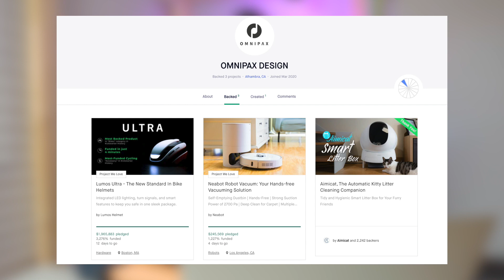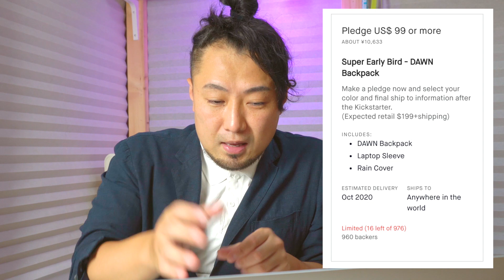4000万円を集めた通勤カバン/カメラバッグ「DAWN」がすごい！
※2021/02/07追記
製品の到着が大幅に遅れているようです。プロジェクトオーナーから「最初のロットを発送した」というアップデート1月8日にありましたが、その後の状況は不明です。今後、製品が届くのか不鮮明なため、いったん製品ページへのリンクを削除しました。

DAWN: Versatile Tech-filled Urban Backpack by OMNIPAX DESIGN.
The Urban Backpack keeps you organized for daily carry & weekend travels. Charge your devices on the go and ease up your day.

動画内でチラッと名前を出しているバッグ（私が今使っているもの）はこちらです。

あと、実は、こちらのトラベルバックパックも気になっていますw。次の速報動画で紹介しようかな・・・🤔

※ ここから得た収益はコンテンツ制作に役立てていきます。ぜひ、上記のURLクリックして開いたページをブックマークして、お買い物や申し込みにご利用ください！

それでは、また、インターネットのどこかでお会いしましょう！